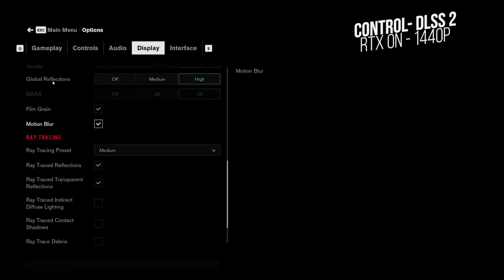Asus RTX 2080 Super ROG STRIX Advanced Overclocked Unboxing and Gaming test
This is Unboxing video for ASUS ROG STRIX GeForce RTX 2080 SUPER Advanced Overclocked 8G GDDR6 HDMI DisplayPort USB Type-C Gaming Graphics Card (ROG-STRIX-RTX-2080S-A8G-GAMING)

also i am testing its performance for the below games:
1- Red Dead Redemption 2
2- Assassin Creed Origin
3- Control RTX On
4- Call of Duty Modern warfare
5- Battlefield V RTX On